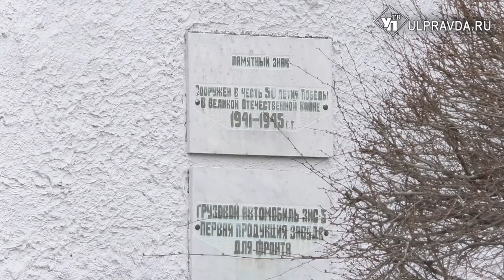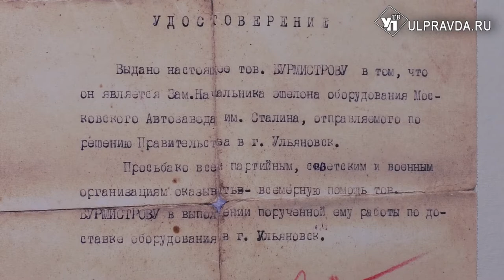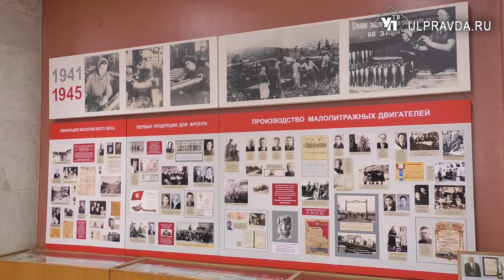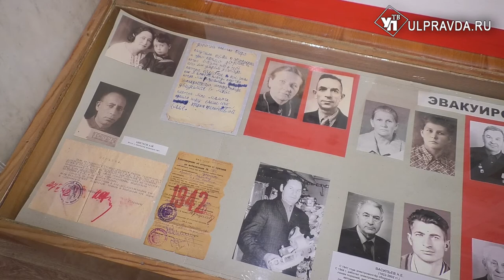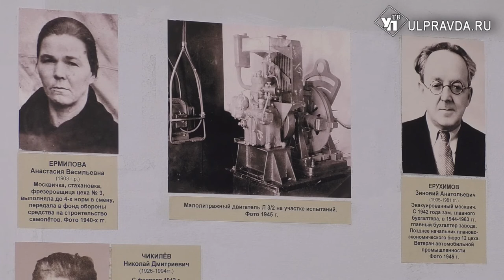О секретном производстве «Моторки» расскажут на виртуальной выставке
Мы продолжаем виртуальные экскурсии по музеям Ульяновской области. В музее Трудовой Славы Ульяновского моторного завода, который в прошлом году отметил 35 лет, собраны уникальные материалы периода Великой Отечественной войны, когда Ульяновск был тыловым городом.